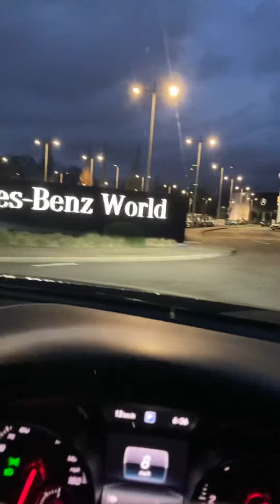Mercedes-Benz World 🌎 BrookLands Drive 16/03/21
Mercedes-Benz
World 🌍
BrookLands Drive
WeyBridge
KT13 0SL